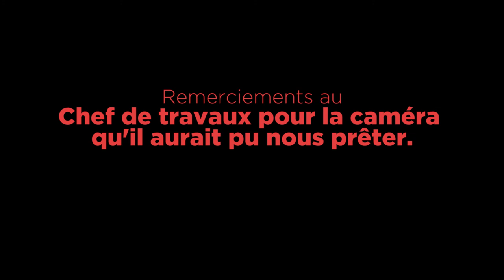Jamais assez, toujours trop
Jamais assez pour vivre, toujours trop pour ne plus vivre.
La fuite abstraite et désespérée d'un clochard.

Réalisé pour le concours d'entrée à l'ENSAPC (thème "jamais assez, toujours trop" imposé) par Florian SANCHEZ.